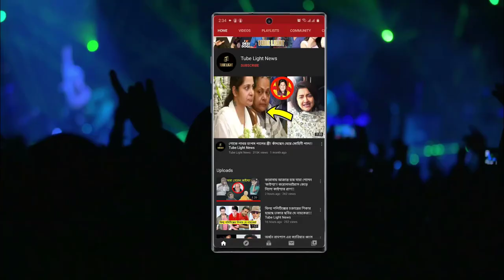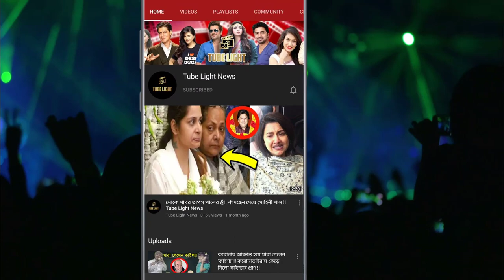নজরকড়া লুকে শুভশ্রীর দুর্গা পূজা পালন !! জমিয়ে বাড়ির পূজোয় মেতেছে শুভশ্রী !